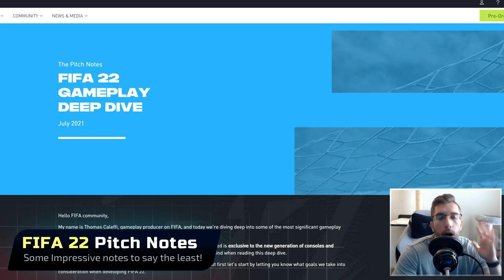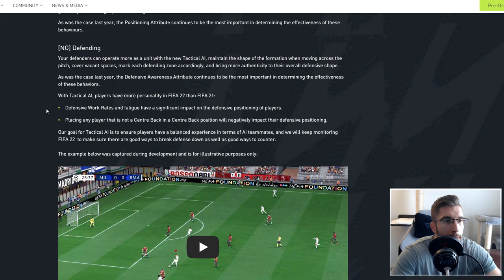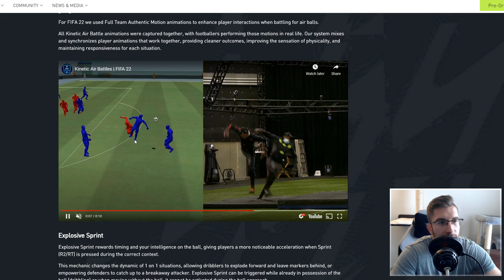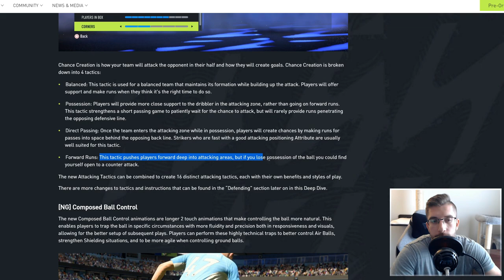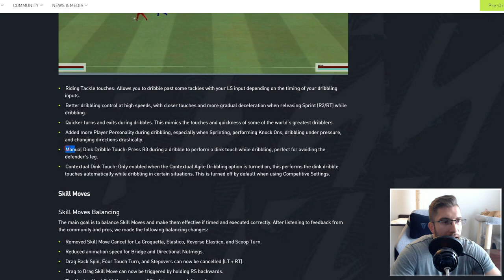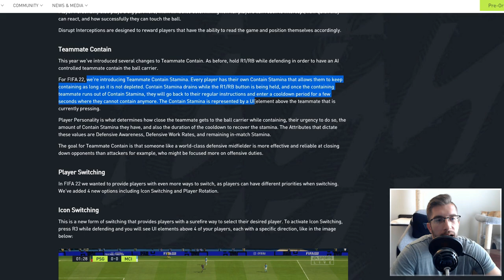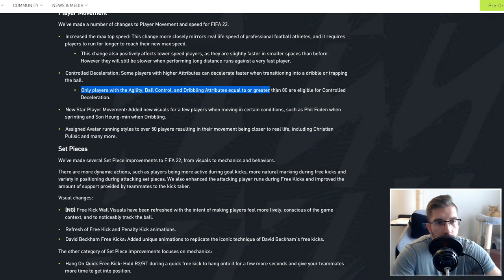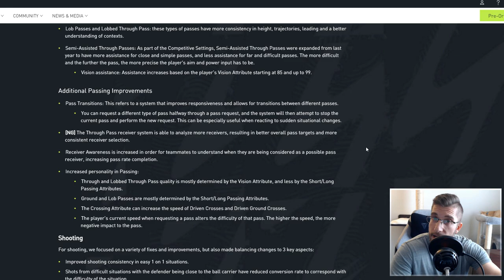[TTB] FIFA 22 PITCH NOTES INDEPTH LOOK! - ACTUAL GAMEPLAY, NEW PLAYER SWITCHING ICONS, & MORE!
We dive into the FIFA 22 pitch notes and I have to say... Im quite impressed with what I've read and even that bit of gameplay looked promising.. But time will tell!

⏱️ Time Stamps:
Intro: 0:00
Advanced 11 v 11 match capture Tech: 02:16
Machine Learning: 03:22
Full Team Authentic Motion:05:00
Tactical AI: 05:45
Actual Gameplay Snipper: 06:44
Defending: 07:34
Competitive Settings: 08:49
Deeper Match Analysis: 10:06
Kinetic Air Battles: 13:08
Explosive Sprint: 14:14
Player Humanization: 16:46
True Ball Physics: 17:31
Attacking Tactics: 19:31
Composed Ball Control: 22:12
Controlling the Ball: 24:40
Passing: 25:34
Shooting: 27:12
Dribbling: 27:42
Skill Moves: 29:36
Goalkeeper Rewrite: 30:51
Defensive Behavior: 32:21
Teammate Contain: 34:18
Player Switching: 36:12
Directional & Technical Clearances: 38:43
More Tactics & Instruction Customization: 39:39
Bigger Goal Moments: 40:37
Player Movement: 41:27
Set Pieces: 42:54
CPU AI: 44:36
Additional Changes: 46:52